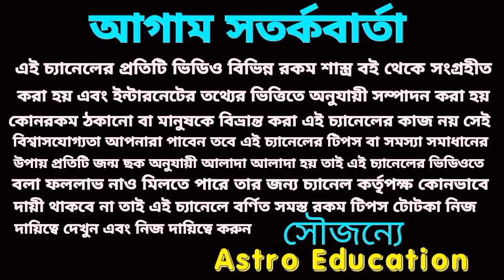24/9/23 এই পাঁচটি রাশির টাকার খেলা!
আগামীকাল রবিবার এ পাঁচটি রাশির প্রবল অর্থপ্রাপ্তি হতে চলেছে।